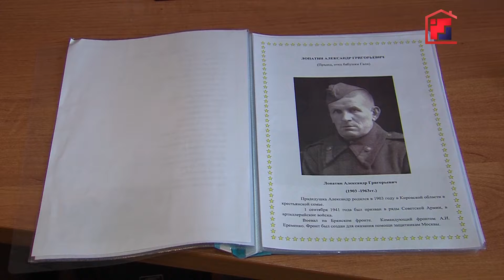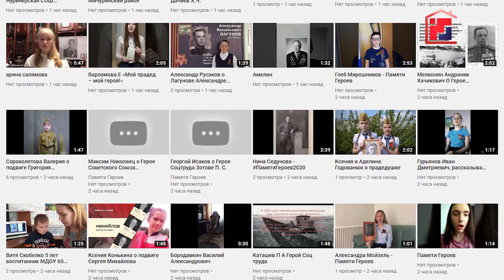В Марий Эл продолжаются акции, посвящённые Дню великой Побед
Память сильнее коронавируса. В Марий Эл продолжаются акции, посвящённые Дню великой Победы. Мероприятия многочисленные, и их сближает не только тематика. В этом году многие из них проходят в онлайн-режиме.